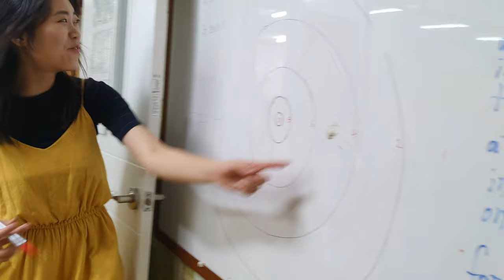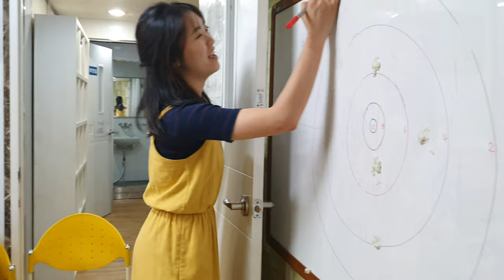차일드유 월드컵 195 EC